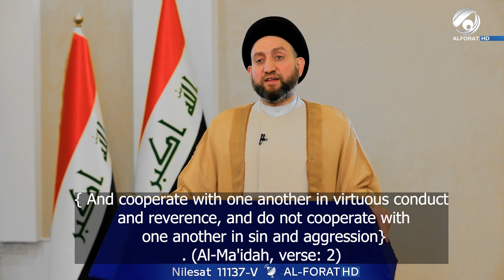كلمة سماحة السيد الحكيم في المؤتمر الـ ١٨ للرابطة العالمية للمسلمين في أمريكا | 2023/7/1